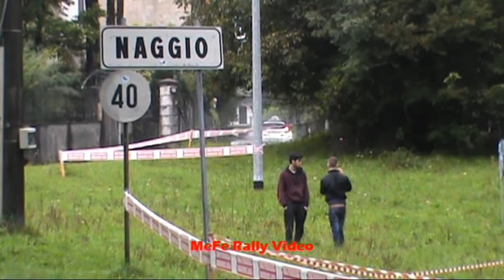Best of Rally 2014